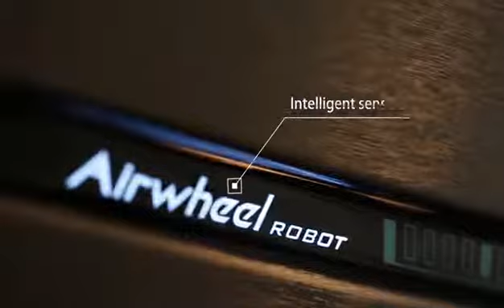Airwheel-Free Intelligent Life---airwheel smart luggage ride on luggage scooter suitcase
Since Airwheel's establishment in 2004, with global vision, we have set up R&D, marketing, manufacturing and logistics centers in countries such as United States, Belgium and China. As one of the world leading smart transportation device manufacturers, Airwheel is committed to bringing out the joy of technology, and to practicing our cooperate culture: "Free Intelligent Life".